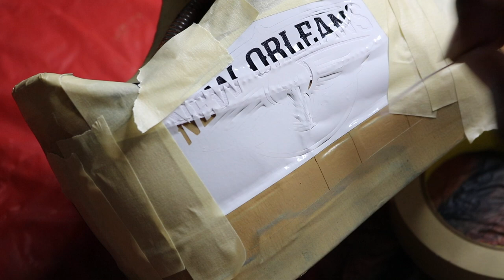How To Custom Shoes I New Orleans Pelicans Air Force one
NEW CUSTOM SHOES ALERT !!! Custom Shoes New Orleans Pelicans Air Force one

To Purchase all angelus paints and cleaners link is here